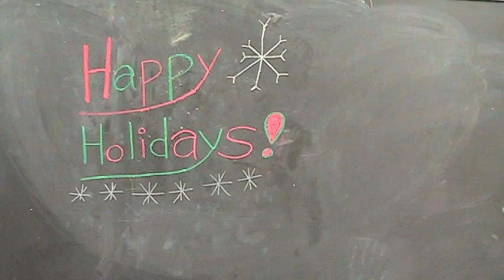Christmas Stop Motion (Chalk Board)